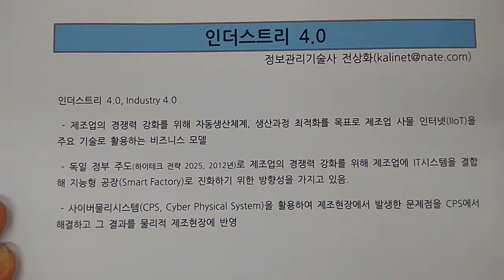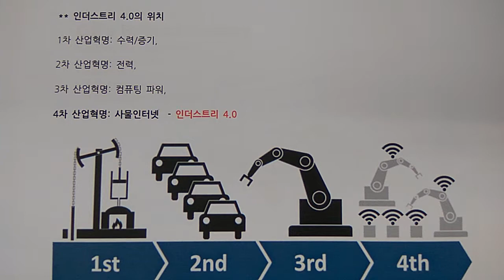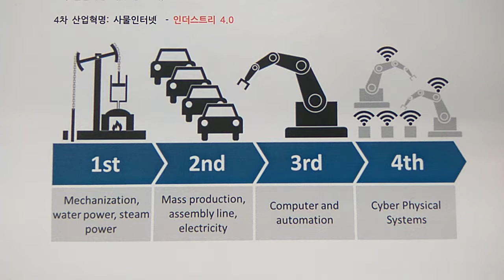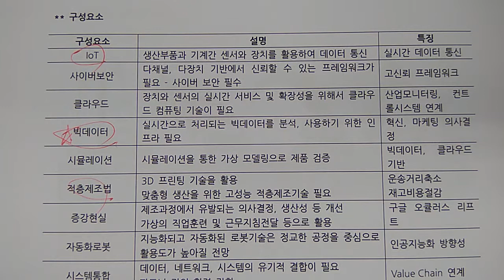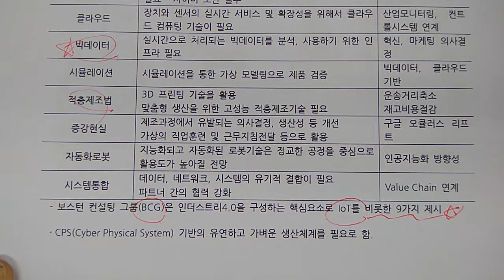기술사 - 경영전략 - 인더스트리4.0